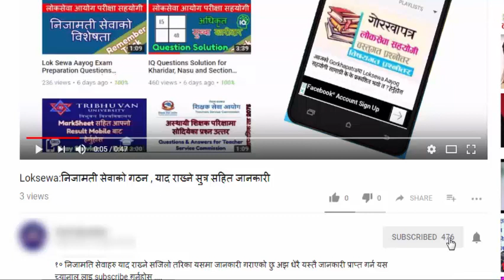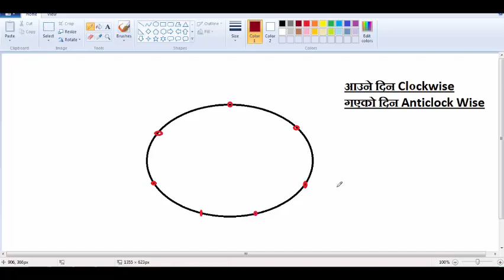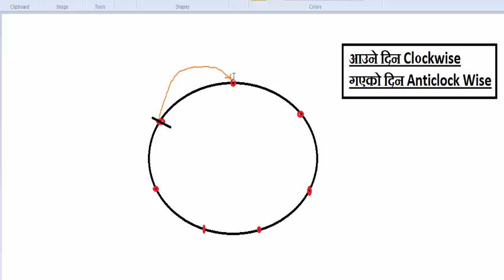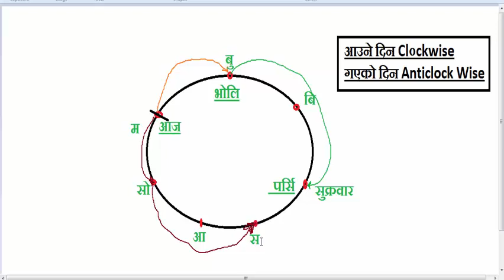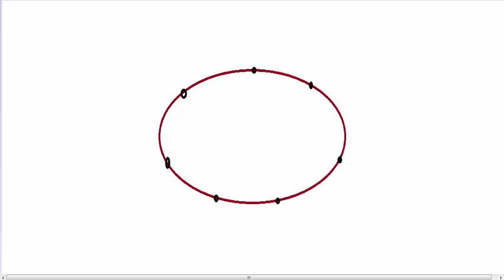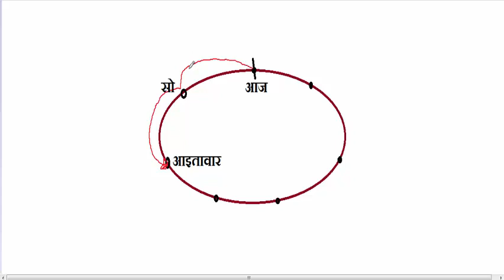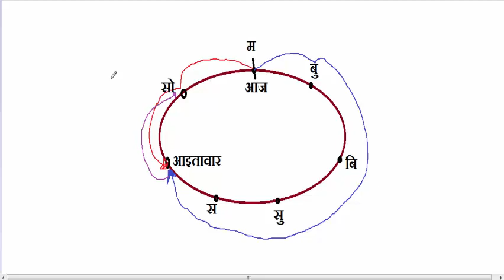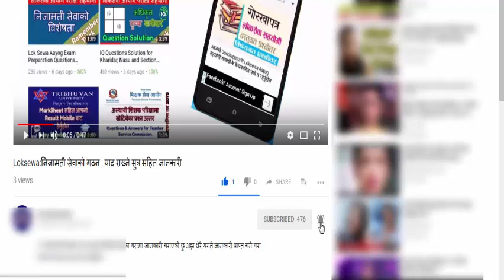Loksewa IQ Trick | Tricks to Solve Calendar Questions With Examples | shortcut to Find Day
Calendar problems can be easily solved by using my smart tricks .Inquiries that request that you discover the day.

About : LokSewa Nepal is a

YouTube Channel, where you will

get online classes for loksewa aayog exam other competitive examinations videos in Nepali,

It would be useful for those who are preparing for the LokSewa Nepal Examination in Nepal.

New Video will be Posted Everyday